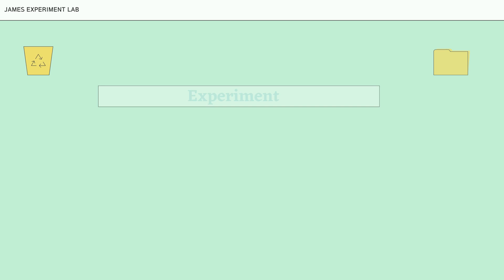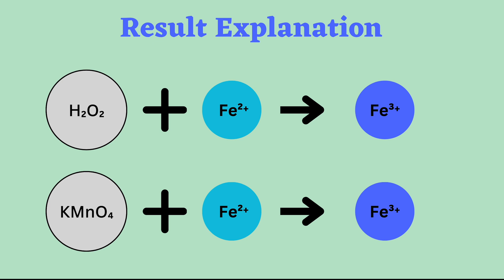[Explanation Included] Chemistry Oxidation / Reduction of KMnO₄ and H₂O₂ Comparison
Today, I compared the oxidation and reduction reactions of KMnO₄ and H₂O₂ from AP Chemistry!
If you have any questions about this experiment, please ask me in the comments! 😁